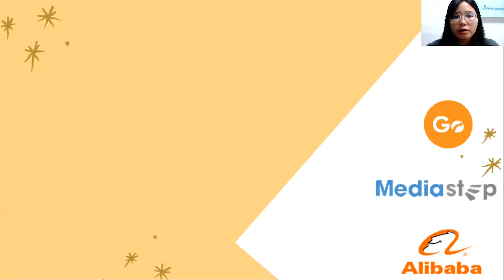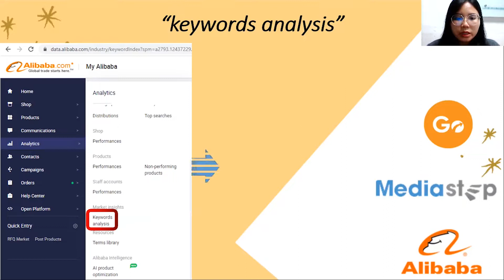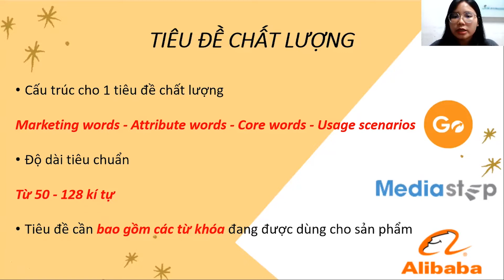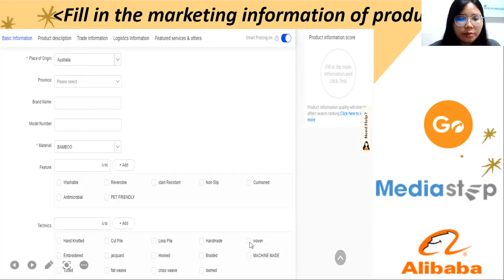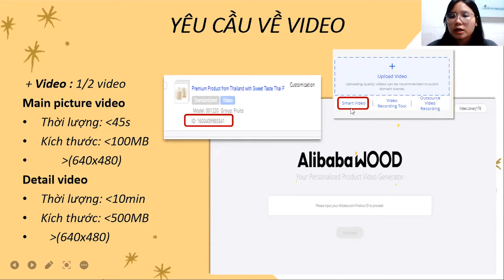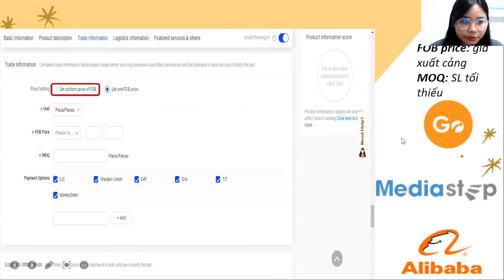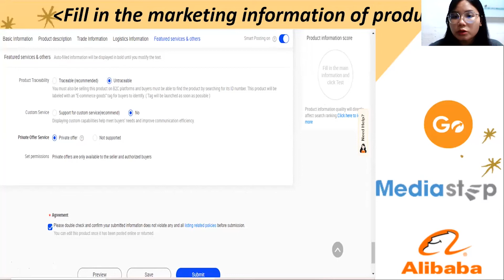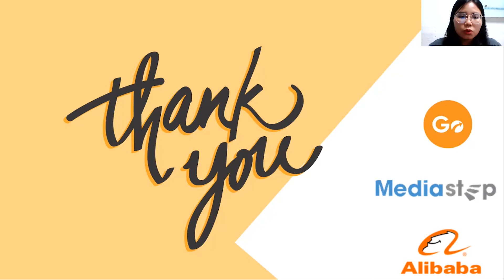Hướng Dẫn Đăng Sản Phẩm Chất Lượng | Đào Tạo GoEXPORT (Training)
Hướng Dẫn Đăng Sản Phẩm Chất Lượng | How To Post Premium Products

Video này sẽ hướng dẫn các tiêu chuẩn để có thể đăng tải sản phẩm chất lượng trên sàn thương mại điện tử Alibaba.com